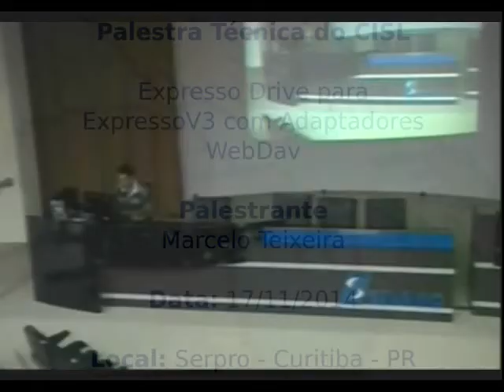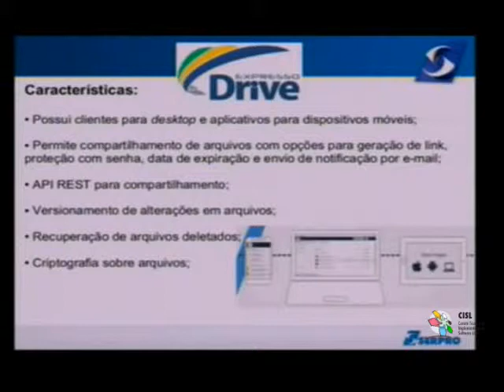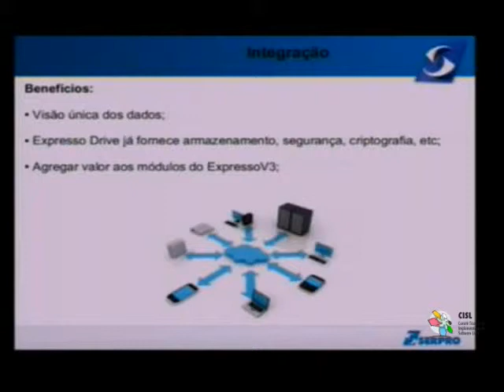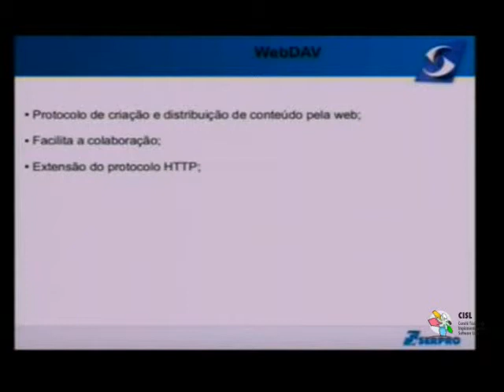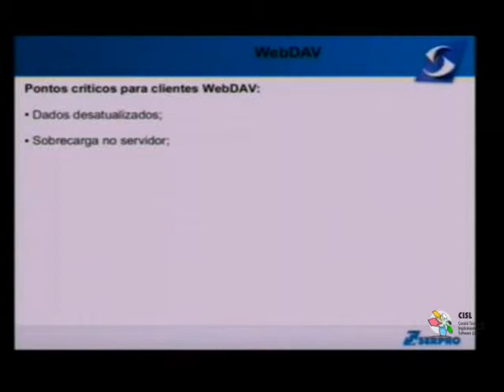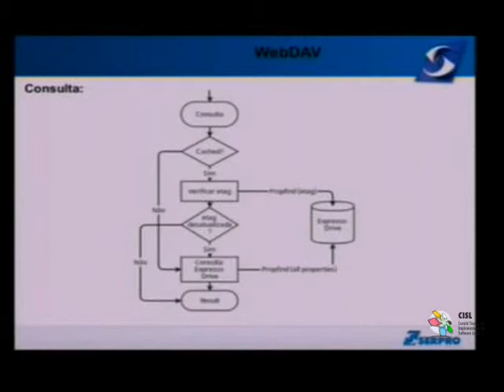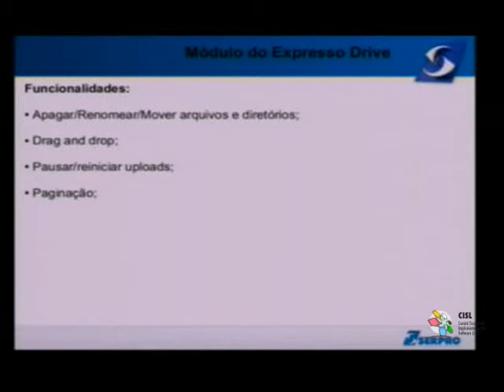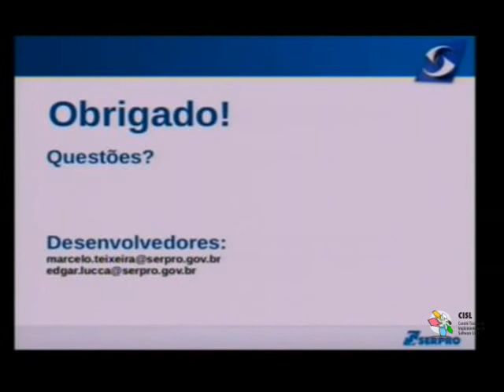Palestra Técnica do CISL: Expresso Drive para ExpressoV3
Apresentação do novo módulo do ExpressoV3 para gerenciamento de arquivos com implementação de adaptadores para acesso via WebDAV.